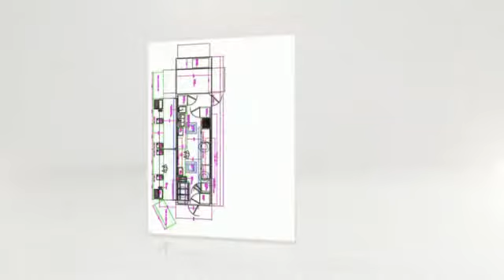Mobile kitchens for rent Manitoba now! 800 205-6106.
Mobile Kitchen Design 123 is proud to say that we are among the very few companies that own units all around the US. We provide the best kitchen facility units for construction projects, emergency cases where dining room facilities need to be built immediately and a whole variety of other situations and needs.
All of our kitchen equipment, inside our Mobile Kitchen Designs, is regulated by the highest health standards around the United States, these facilities include Fire Suppression System, 3 Compartment Sink, Refrigeration under 41 degrees, Hand Sinks, Ovens, Convection Ovens and more.

• Alberta
• British Columbia
• Manitoba
• New Brunswick
• Newfoundland-Labrador
• Northwest Territories
• Nova Scotia
• Nunavut
• Ontario
• Prince Edward Island
• Québec (Quebec)
• Saskatchewan
• Yukon

We offer the best kitchen facilities in Toronto and more cities around Canada. We serve Ottawa, Edmonton, Victoria, Winnipeg, Quebec City, Whitehorse, Yellowknife, St. John's, Regina and all over Canada.

Mobile Kitchen Design 123 is proud to say that we are among the very few companies that own units all around the Canada, like in Quebec City, Whitehorse, Yellowknife, St. John's, Regina, Ottawa, Edmonton, Victoria, Winnipeg, and lots of other cities. We provide the best kitchen facility units for construction projects, emergency cases where dining room facilities need to be built immediately and a whole variety of other situations and needs.

We are going to discuss in this article the great benefits of renting from Mobile Kitchen Design 123 in any temporary kitchen needs. Mobile Kitchen Design 123 offers the highest level of customer satisfaction and customer service; we are among the very few companies that have units stored around Toronto and even other cities around Canada. We offer services like food kiosk rental, food kiosk sales, food kiosk for lease, commercial kitchen design, temporary kitchen design, temporary kitchen architect assistance service, commercial kitchen layout, school kitchen design, food service kitchen design, modular cafeteria design and university kitchen design all over the US and Canada (Quebec City, Whitehorse, Yellowknife, St. John's, Regina, Ottawa, Edmonton, Victoria, Winnipeg, and more !!!).

Cities: Toronto, Montreal, Vancouver, Calgary, Ottawa,  Edmonton, Hamilton, Quebec City, Winnipeg, Scarborough,   Mississauga, Brampton Surrey, Laval and other cities.